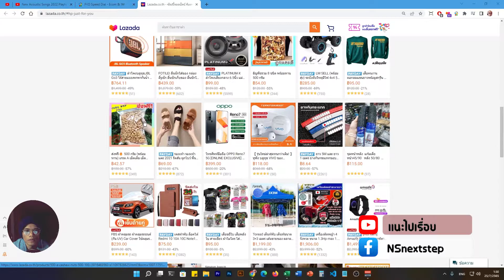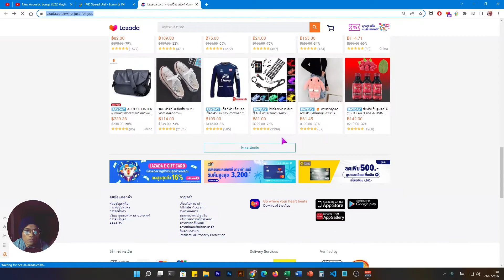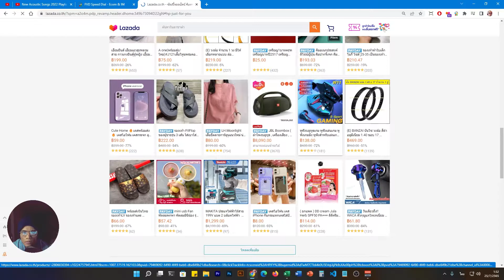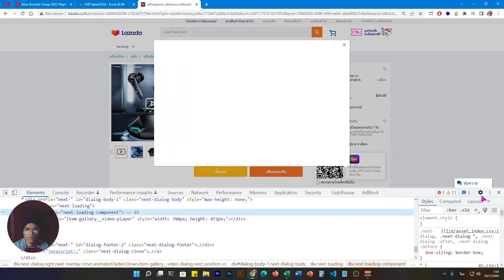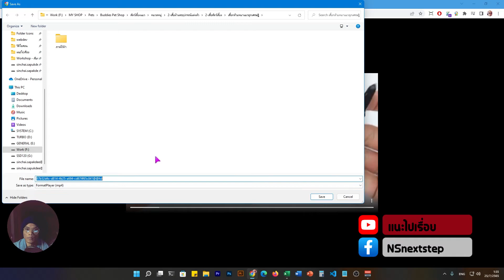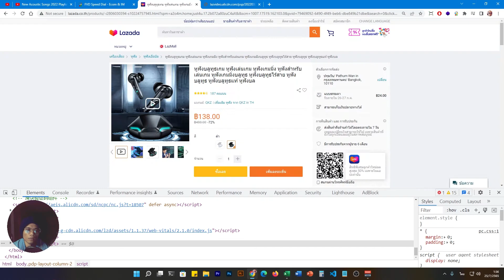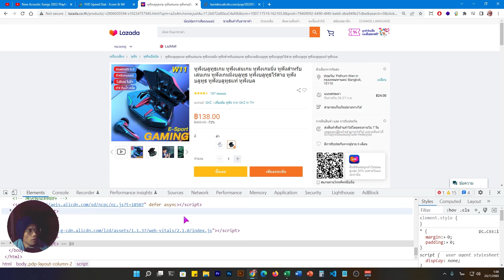วิธี save วิดีโอของสินค้าในลาซาด้า ไม่ต้องลงโปรแกรม ก็เซฟได้ คนขายของออนไลน์จำเป็นต้องรู้ เซฟวิดีโอ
วิธี save วิดีโอของสินค้าในลาซาด้า ไม่ต้องลงโปรแกรม ก็เซฟได้ คนขายของออนไลน์จำเป็นต้องรู้ เซฟวิดีโอสินค้า

อัพเดท เลือกดูนะครับ
วิธี save วิดีโอของสินค้าในลาซาด้าอัดใหม่ 1
วิธี save วิดีโอของสินค้าในลาซาด้าแก้เสียง 2

ใครอยากสร้างรายได้ 10k ต่อเดือน ง่ายๆ เริ่มต้นได้ฟรี ดูรายละเอียดลิ้งค์ผมไว้ให้ด้านล้างนะครับ
เป็นเนื้อที่ผมตั้งใจจัดทำขึ้นมาเพื่อสอนให้คนไทยที่ต้องการอยากมีรายได้เสริมจากงานประจำ จากประสบการณ์การลงมือทำแบบจริงจัง
และมันสร้างรายได้ให้กับผมจากตั้งแต่ 0-100k + ในปัจจุบัน เนื้อหานี้จะสอนให้สร้างรายได้เริ่มจาก 0-10k ต่อเดือนที่ทุกคนไม่ว่าใครก็ทำได้
ที่บอกว่าเริ่มจาก 0 เพราะสมัครเป็นผู้ขายได้ฟรีๆ นะครับ ไม่ต้องมี เว็บไซต์, มีแอพ มีหน้าร้านแบบออฟไลน์ไม่ต้องลงทุนมาก
เพียงแค่ลงมือทำตามสิ่งที่ผมนำมาแบ่งปันให้ครับ แค่นั้น ทุนเริ่มต้น คือ แรง และ เวลา

🔥🔥🔥10k ต่อเดือน ง่ายๆ เริ่มต้นได้ฟรี ที่ช้อปปี้

วิธีสมัครเป็นผู้ขายกับแอพ shopee EP 1
ตั้งค่าโปรไฟล์ผู้ขายยังไง ให้ออเดอร์แรกมาเร็วขึ้น EP 2
EP ต่อๆ ไปดูในลิ้งค์ด้านล่างนี้นะครับ 👇

วิธีเข้าร่วมแคมเปญกระตุ้นยอดขาย Lazada

วิธีทำโลโก้อินโทร | how to make logo intro in adobe premiere pro EP.1
วิธีทำโลโก้อินโทร | how to make logo intro in adobe premiere pro EP.2
วิธีทำโลโก้อินโทร | how to make logo intro in adobe premiere pro EP.3
วิธีทำโลโก้อินโทร | how to make logo intro in adobe premiere pro EP.4
วิธีทำโลโก้อินโทร | how to make logo intro in adobe premiere pro EP.5

การสร้างอินโฟกราฟิคในรูปแบบ อะตอม

Giving is the best way to communicate การให้คือการสือสารที่ดีที่สุด
ขอให้สนุกกับการเรียนรู้

แนะไปเรื่อย